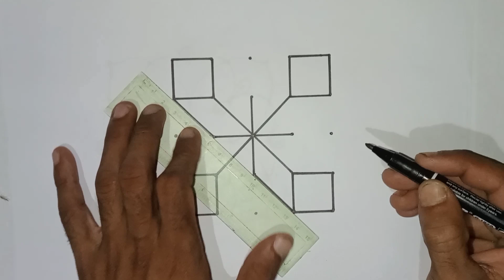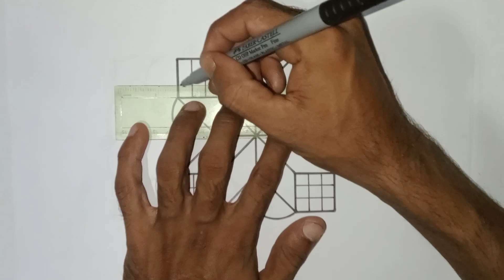5 dots Kolam rangoli Design |Sikku Rangoli for beginners | 5 pulli kolam rangoli | 5×5 Chukka muggu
5 dots Kolam rangoli Design |Sikku Rangoli for beginners | 5 pulli kolam rangoli | 5×5 Chukka muggu